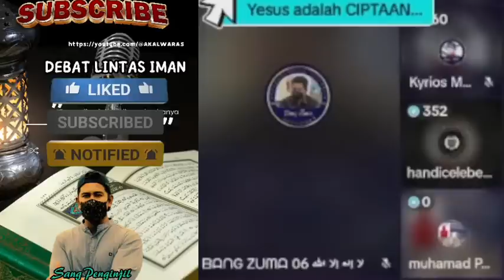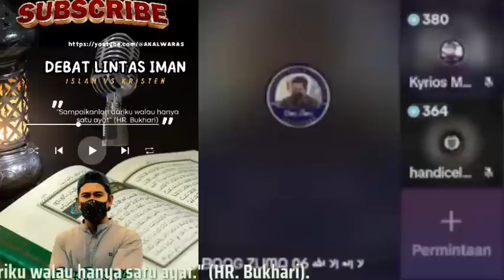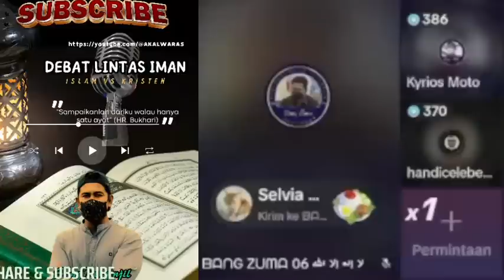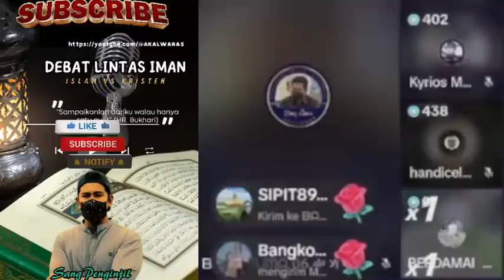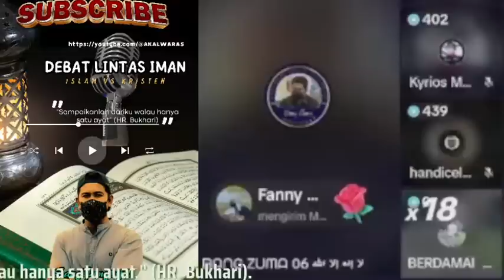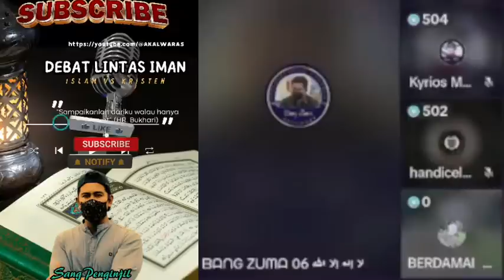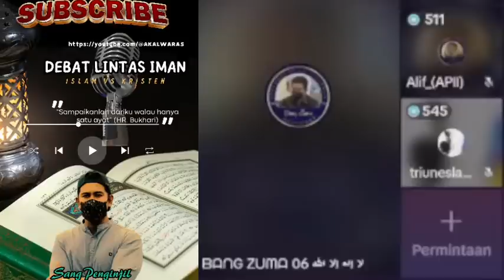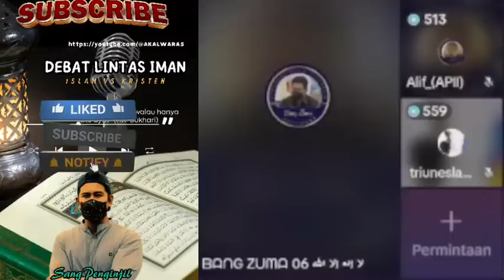Menurut Oten Yang Di Kandung Oleh Bunda Maria Itu Bukan Anak Kandung Maria.Apakah Y3su5 Anak Durhaka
Menurut Oten Yang Di Kandung Oleh Bunda Maria Itu Bukan Anak Kandung Maria.Apakah Yesus Anak Durhaka...